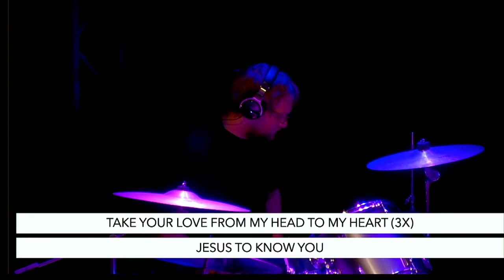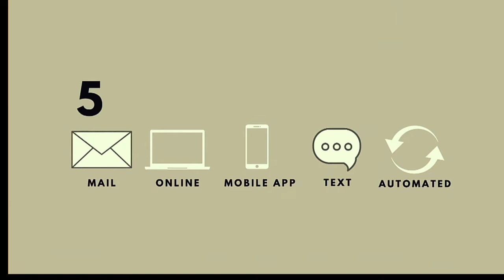11/27/22 Hello, Holy Spirit - Part 5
Hello, Holy Spirit - Part 5